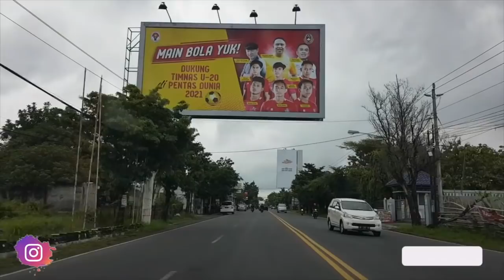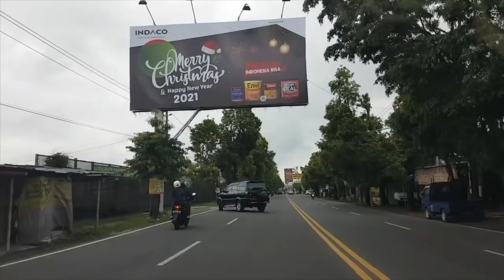BANYAK PERBEDAAN KAMPUNG MALAYSIA DAN INDONESIA | INILAH BUKTI NYATA YANG RAMAI TAK TAHU